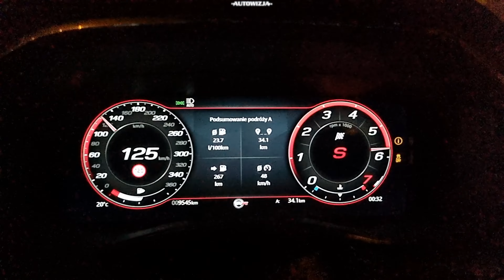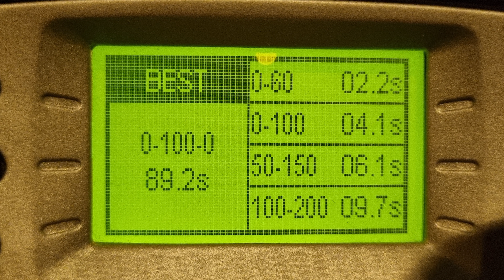2022 Jaguar F-Pace SVR exhaust sound, revs, cold start, launch control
2022 Jaguar F-Pace SVR